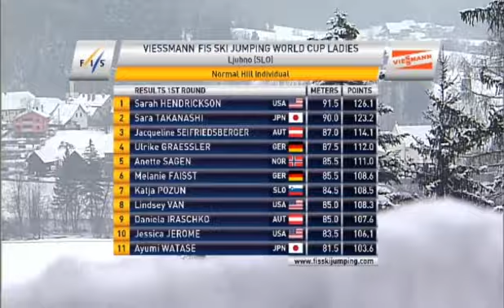Ljubno film tekma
V Ljubnem, kraju v Zgornji Savinjski dolini,  smo bili februarja 2012 priča zgodovinskemu dogodku, prvi tekmi svetovnega pokala v smučarskih skokih za ženske. Postavljali so se rekordi, tako v dolžini skokov na ljubenski lepotici, kot v številu glasnih navijačev, katerih število je segalo krepko čez 6000. Za naše skakalke bomo v Ljubnem zopet lahko navijali 16. in 17. februarja 2013, na tekmah svetovnega pokala 2012/2013.